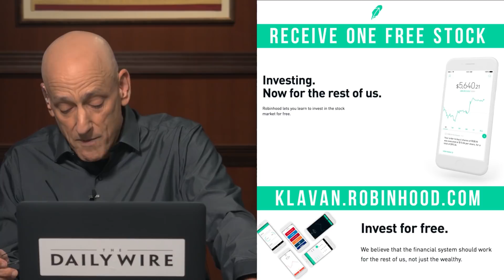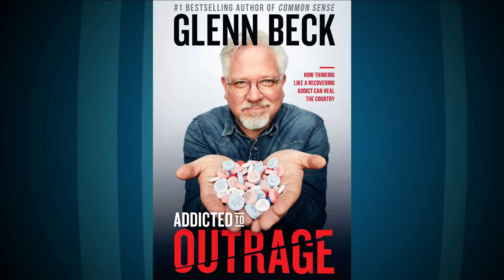The Kavanaugh Attacks Will Leave a Scar | The Andrew Klavan Show Ep. 580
The left sends a message: disagree and we'll destroy your reputation. The left has chosen. What about the right? Glenn Beck talks about Addicted to Outrage.